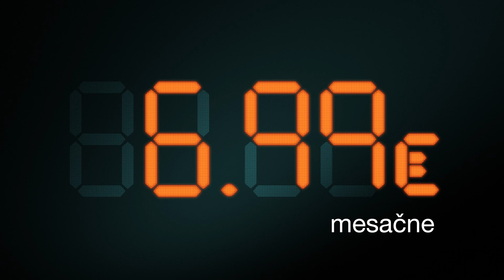Pevný DSL internet- ponuka roka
Neplaťte za internet zbytočne veľa. V Orangei máme pre vás najlacnejší pevný DSL internet len za 6,99 € mesačne. Nezmeškajte túto ponuku roka